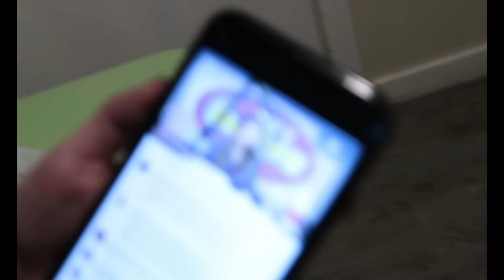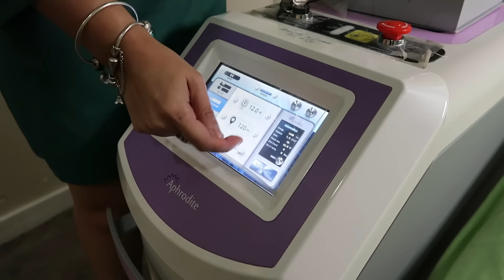SURGERY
Masakit ba? natakot ako pero worth it naman!
Thank you Doc Clarence!

visit them at the 2nd flr of Mila Holdings Bldg., Jupiter St., Bel Air, Makati City!

My Accounts

106.7 Energy FM Manila